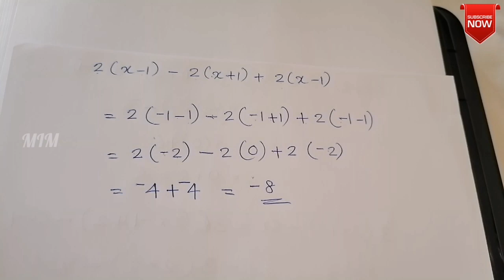Algebra | Beejaganitham | Algebraic Problems solving | Algebra Like Terms | Maths in Malayalam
" Happy Learning..."